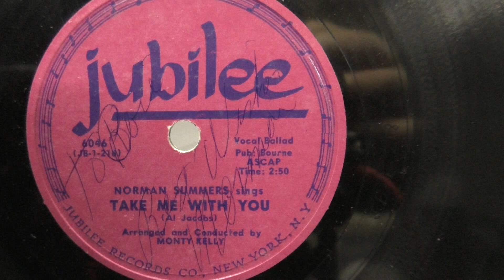Norman Summers: Take me with you. (1953).